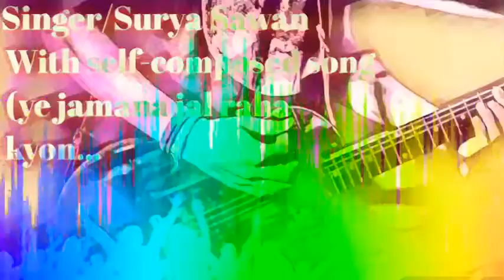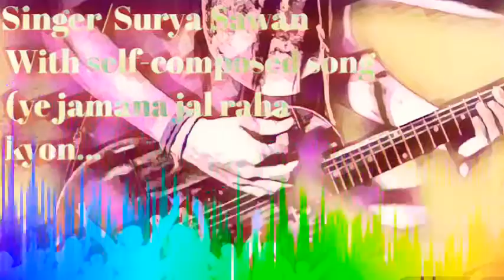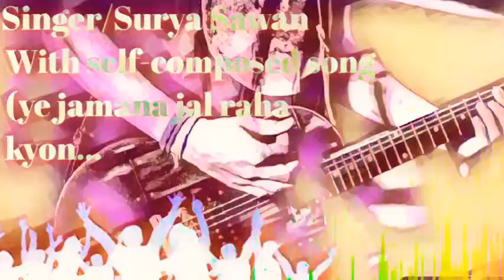Hindi song _Ye jamana jal raha kyon...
About this video__its my self Composition music, lyrics, vocal sound Hindi song. About me_I am a basically music lover dedicated my whole life in it since 20 years or childhood passionate.